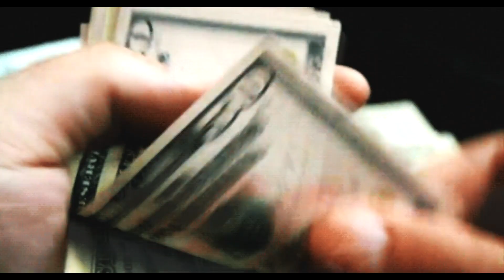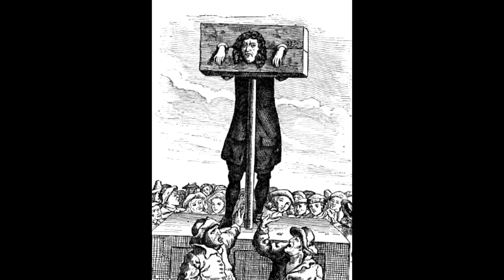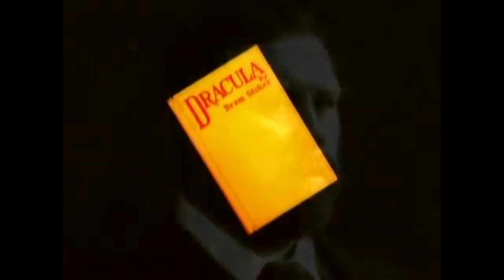Ep. 28 - Adevăr sau legendă? Dracula, prințul Vampirilor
Vampirii...Creaturi îngrozitoare care se hrănesc cu sângele oamenilor. Blocați pe tărâmul dintre viață și moarte...sunt coșmarul de secole al oamenilor de pretutindeni. Dar...legendele spun că România ar fi de fapt casa lor. Că aici este tărmâmul lui Dracula care bântuie castelele și așteaptă cu nerăbdare să-i pice în plasă câte un turist entuziasmat. Vampirii din Transilvania!!! Există ei cu adevărat sau sunt doar legende... profitabile.
Vampires... Terrible creatures that feed on people's blood. Stuck in the realm of life and death... They are the centuries-old nightmare of people everywhere. But... legends say that Romania would actually be their home. That here is the land of Dracula that haunts the castles. The vampires of Transylvania!!! Are they really or are they just profitable legends...

Credits:
Presented by: Raluca Tudor
Produced and edited by: desprecarti.ro
Music copyrighted with permission to Despre Carti by
Contemplation by Satriya Krisna & TuneInsiders

Vlad Țepeș (1979), director Doru Nastase
Dracula (1992), director Francis Ford Coppola
Nosferatu (1979), director Werner Herzog